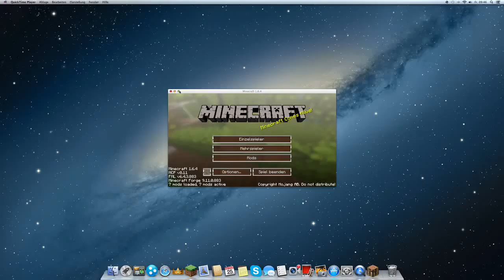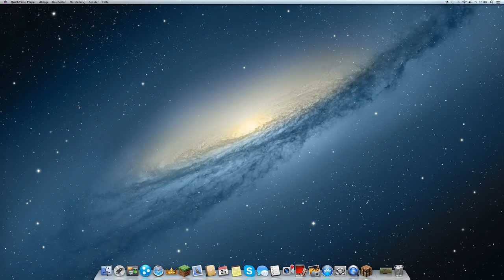Wasserloch und Brunnen-Let's Play Minecraft #05